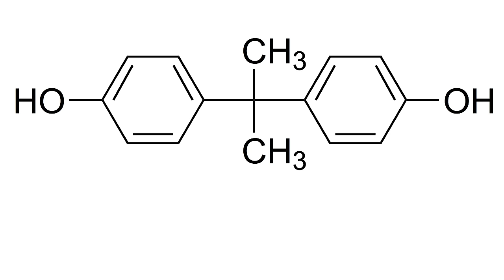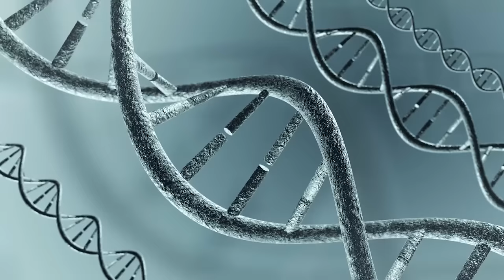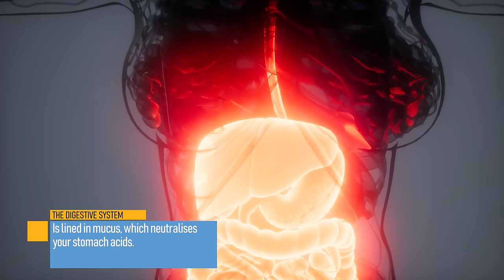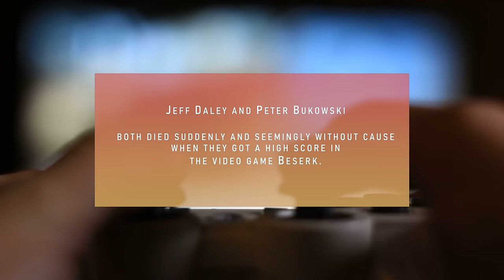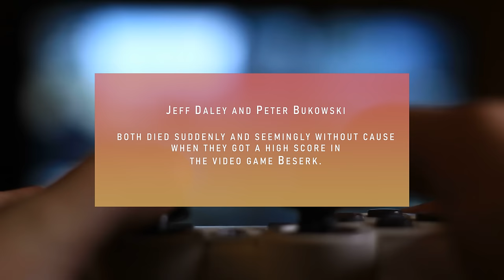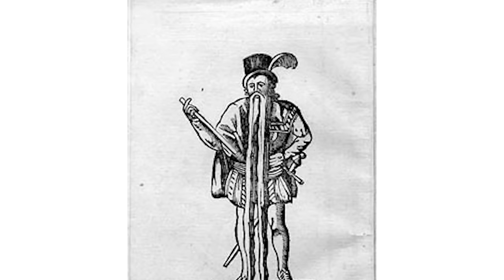The Weirdest Ways You Could Die, Tomorrow...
These are the oddest ways you could meet your end every day.

Writer: Visko Matich
Editor: Theo Dodridge